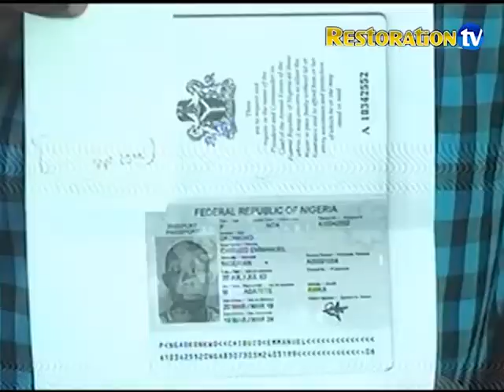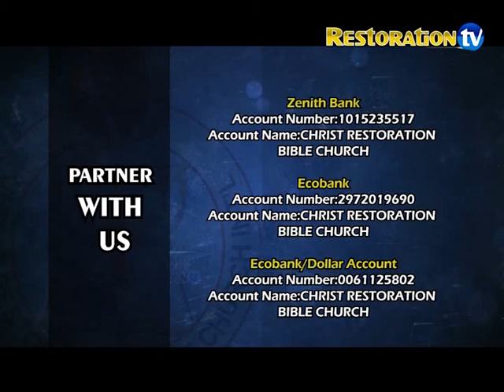Man Goes Naked In Church😮😮😮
CHRIST RESTORATION BIBLE CHURCH INTERNATIONAL
ADDRESS
Plot 536 CRBCI Way, Dawaki Extension, Along Dawaki-Dutse Pipeline Road,  Off Kubwa Expressway, Dawaki, Abuja - Nigeria

1) ZENITH BANK
(PARTNERSHIP ACCOUNT)

Christ Restoration bible church international (CRBCI) is God given ministry with the mandate of preaching the gospel of the kingdom of God to the nations of the world as well as to disciple people to be conformed to the image of Christ.The ministry has a mandate for Prophetic, Healing,Deliverance as well as providing helps to the needy all over the whole world

     Every Sunday, 8:00am -  Breakthrough & Miracle Service
     Every Tuesday, 2:00pm  - Faith Clinic (Raw Deliverance & Healing Service)
     Every Friday, 6:00pm -Bible Study and Prophetic Prayers